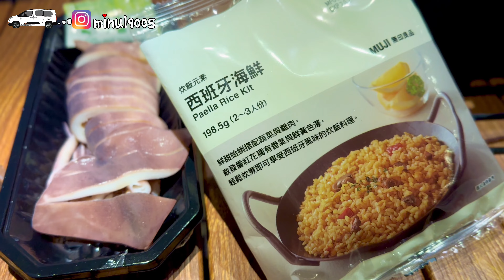【車露旅遊36】原來用煮飯神器煮飯這麼簡單｜阿貴營地｜山上人家｜櫻花🌸｜雪鐵龍 布丁狗｜berlingo ｜車露 ｜ 放鬆｜露營｜車宿｜車泊｜何小蔚的簡單生活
這是一個無廣告，單純紀錄、單純分享的頻道^^
❤️用簡單過生活❤️

攝影器材：iPhone 14/15 promax
影片編輯：小影

0:00 出發嚕
0:22 抵達阿貴營地
2:08 簡單午食
3:42 晚餐時光～第一次用煮飯神器
4:17 來做西班牙海鮮燉飯
4:45 天氣冷～烤食材順便取暖
6:45 DAY2
7:04 早餐時光～韓式烤肉漢堡
8:48 第一次來山上人家
9:44 下集預告